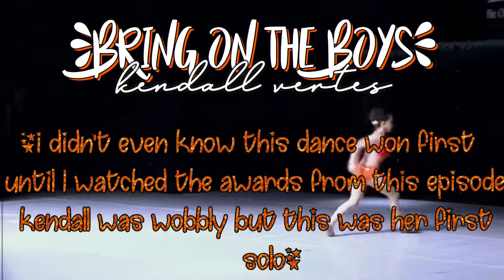Solos With Unexpected Wins! (COLLAB) *DANCE MOMS*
This is a collab with the amazing Parlez Moi!
Her channel:
This video was made by: Elena

Did you get Wondershare Filmora for free? -nope, I paid
Thumbnail Editor? -PicsArt & Phonto
Can we collab?-yep
Can you join my comp? -sorry, I'm currently not joining comps

SPEEDY FACTS
I love stranger things, the gilmore girls & all american
I love reading books! Some of my favs_
*breakout
*fever 1783
*the selection series
*any rick riordan book
* salt to the sea
*until i fall

~FAV DANCES~
Fav duet- together as one, prettier than poison, wishbone
Fav trios- buckle up, blackbirds, the world is ours
Fav groups- pretty reckless, always a bridesmaid, blush ad bashful
fav solos- idk i love a lot!